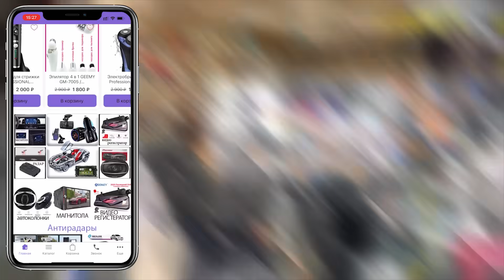ЯНГИЛИК !!! ЭНДИ РОССИЯ ЗАМИНИ ХАКИКИЙ ЖАНГ МАЙДОНИГА АЙЛАНДИ